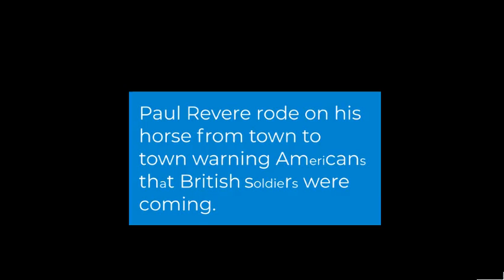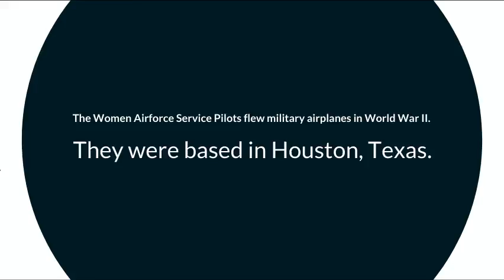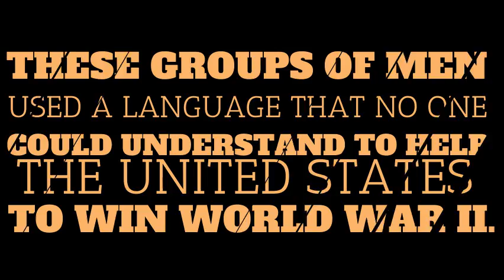Good Citizens of America